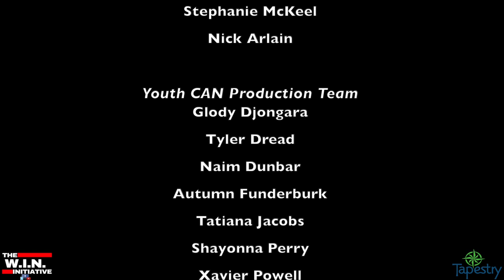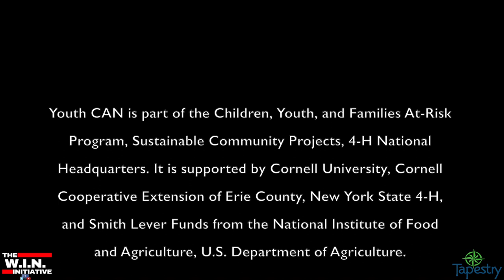Humanizing the Homeless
Youth CAN is part of the Children, Youth, and Families At-Risk Program, Sustainable Community Projects, 4-H National Headquarters. It is supported by Cornell University, Cornell Cooperative Extension of Erie County, New York State 4-H, and Smith Lever Funds from the National Institute of Food and Agriculture, U.S. Department of Agriculture.

This video was also made possible because of support from: the Erie County Youth Bureau Summer Primetime Program, the City of Buffalo Mayor's Summer Youth Internship Program, and the Erie County Summer Youth Employment Program.